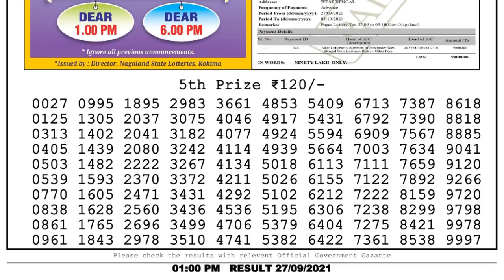Nagaland Lottery Sambad Result | Dear Lottery